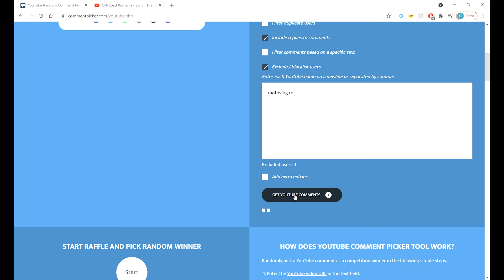Third Winner of the Carpathian 2 Wheels Guide Guidebook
The winner of the third Carpathian 2 Wheels Guide guidebook is YouTube user Luci Moto.